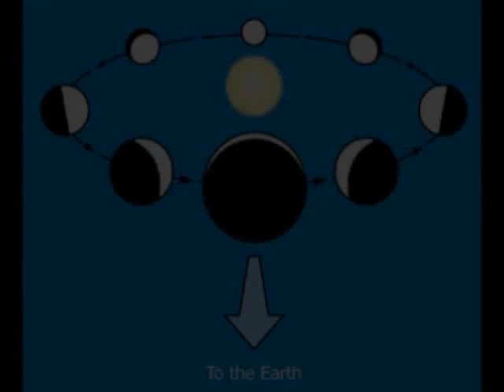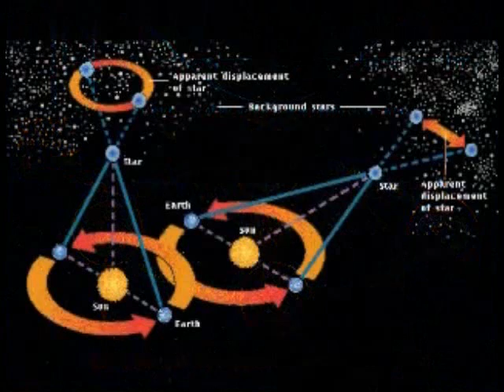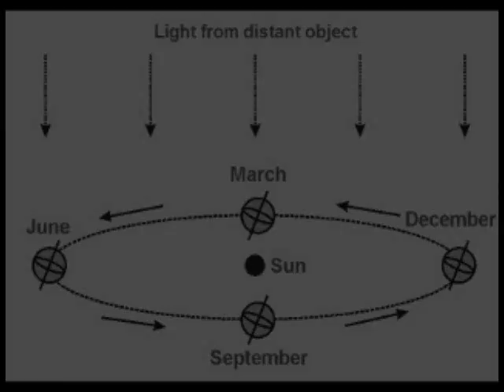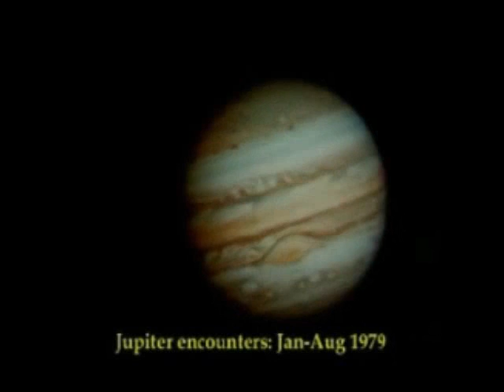Aberration of light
My Second video on the wisdom of Carl Sagan.